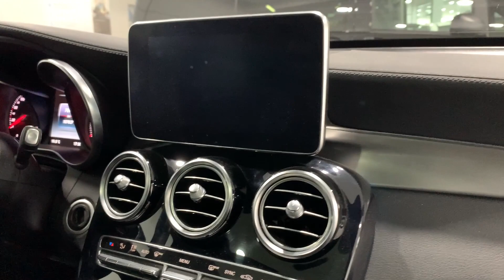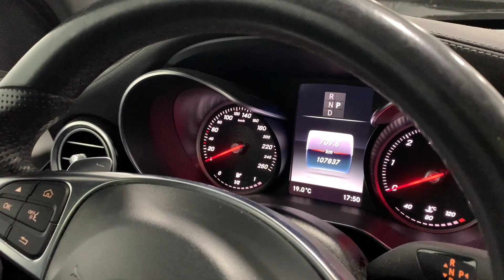GLC 250 Coupé 4MATIC - Hijos de Manuel Crespo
Visualización de este GLC 250 Coupé 4MATIC.